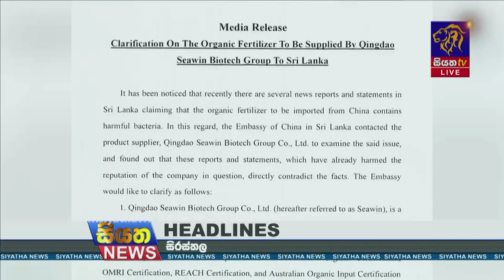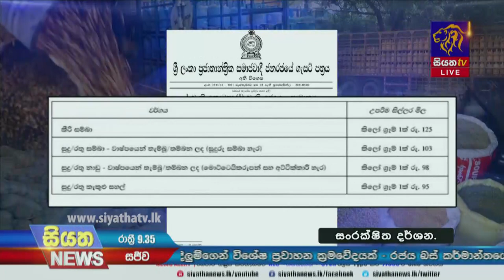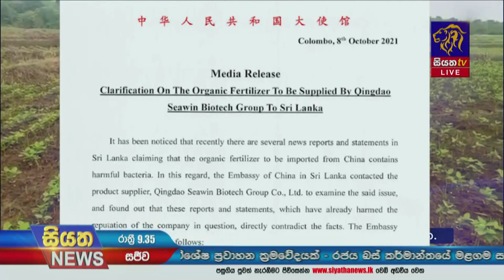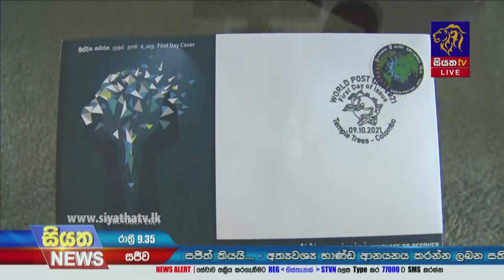Siyatha News | 09.35 PM | 09 - 10 - 2021